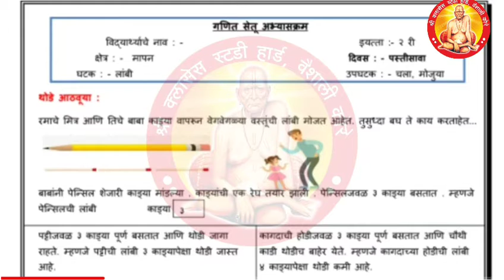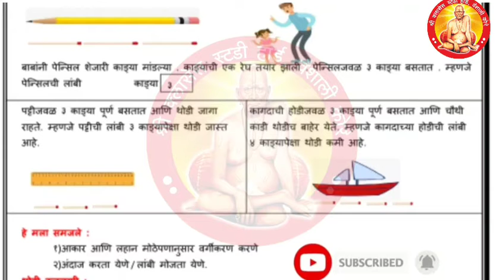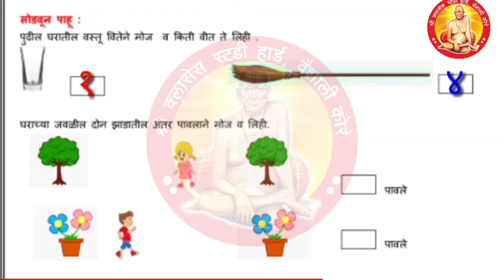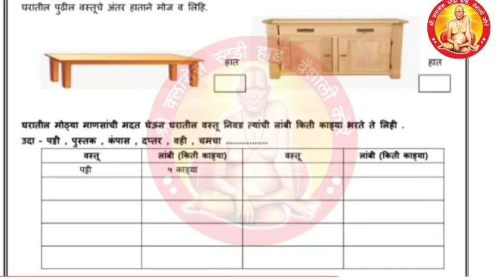/लांब आखूड/ इयत्ता पहिली# विषय गणित#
/लांब आखूड/इयत्ता 1ली# विषय गणित#